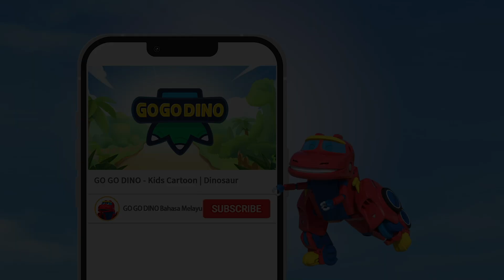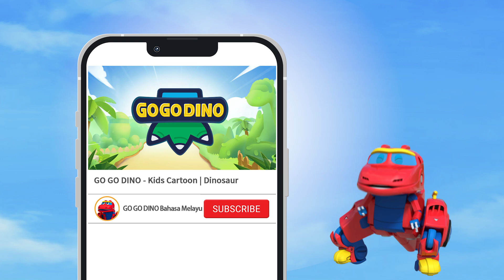【GOGODINO】Menyelamat Terbaik | Triceratops, Stegoceras, Mammoth, Tyrannosaurus Rex | Dinosaur Kartun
💛[GOGODINO Bahasa Melayu] Tonton Episod Penuh Disini! | GOGODINO EXPLORERS💛

Chapters
0:00 - Sila Subscribe
0:10 - Menyelamatkan Tri dari lubang
2:39 - Menyelamatkan Stekoong dan Stepark daripada terjatuh dari tebing
6:24 - Menyelamatkan Mammon daripada tergelincir dari tebing
9:16 - Membantu atuk Trex untuk menyelamatkan cucunya
12:59 - Menyelamatkan atuk Trex daripada gunung berapi yang meletus